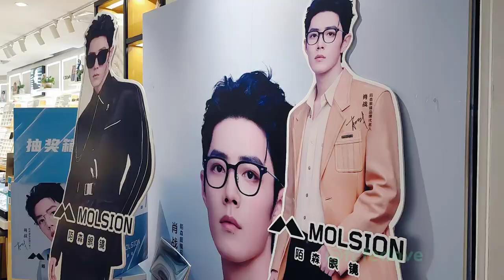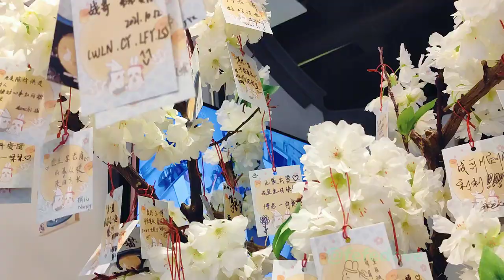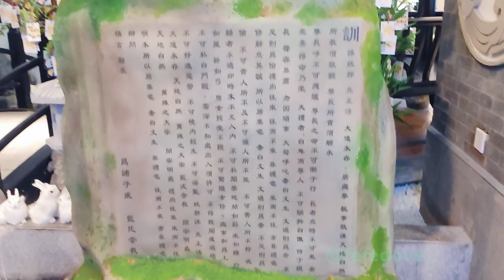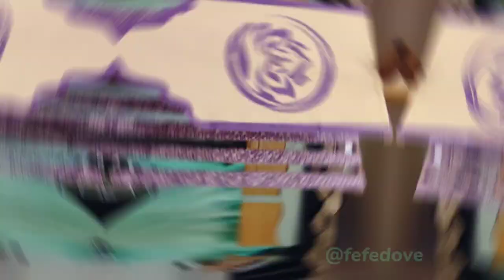[BJYX VLOG] CQL/The Untamed Restaurant in Shanghai!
i went to shanghai for work and decided to try out the cql-themed restaurant! my friend and i don't eat a lot, so we only ordered 4 dishes but all the dishes on the menu are very meaningful (cql or bjyx-related) and the interior design is amazing

*i said in the video that i don't see xiao zhan anywhere in beijing... that's bc i left beijing before all the dettol ads came out LOL i'm back now and see him everywhere on the subway (and yibo everywhere in the mall) so it's all good